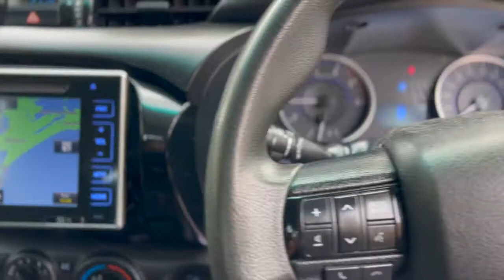2018 TOYOTA HILUX SR UTILITY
One Owner 2018 Toyota Hilux Dualcab 4x4

12 month Australia wide UNLIMITED KM WARRANTY included! Seemore@Seymours.

- One Owner Toyota Hilux SR 4x4
- Fully Loaded with Extras
- Colour Coded Hardlid with ARB Tubliner
- Bullbar with Light Bar
- Toyota Rubber Matts
- Side Steps
- Toyota Snorkel
- Touchscreen Display with Sat Navigation
- Reverse Camera
- Central Locking
- Complete Log Book History
- Black Rims with Good Tyres
- 12 Months Warranty Included

1-5 yr warranty available for guaranteed peace of mind. Seymours on Tudor,112 Tudor St Hamilton